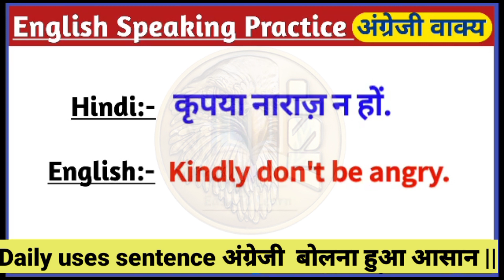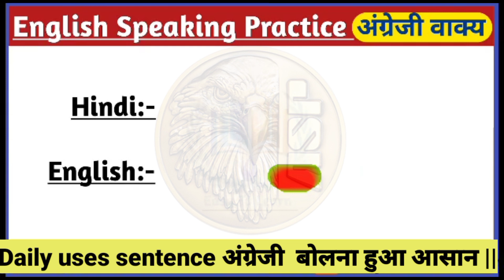अंग्रेजी बोलना बिल्कुल आसान/Daily use English sentance/English Speaking Practice/Spoken English/P-22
Title:-अंग्रेजी बोलना बिल्कुल आसान/Daily use English sentance/English Speaking Practice/Spoken English/P-22

रोजाना बोले जाने वाले English Sentences || daily use english sentences || english bolna kaise sikhe

50+ Daily Use English Words | Word Meaning | English Speaking Practice | Vocabulary Practice

Title:- English speaking practice.

शुरू से बोले जाने वाले अंग्रेजी बोलना कैसे सीखें.
Spoken English.
English tense.
Tense.
English grammar.
english speaking
spoken english
daily english sentence
english sentences
english sentence
speaking english
daily life sentences
english conversation
english me baat karna kaise sikhe
english me baat karna
english bolna kaise sikhe
english me baat karna sikhaye
english kaise sikhe
english main bat krna sikhe
english bolna sikhe bilkul zero se
english me baat karna sikhna
english lover
english bolna kaise likhte hain
english m bat krna sikhe

spoken English.
Englishspeaking course.
basicspoken English.
bestspoken Englishclass.
spoken Englishcourse.